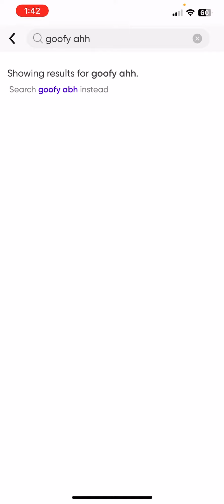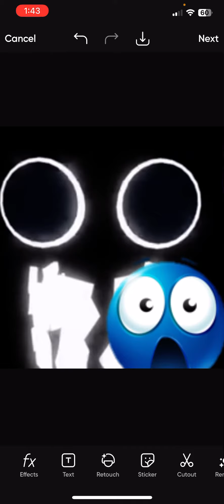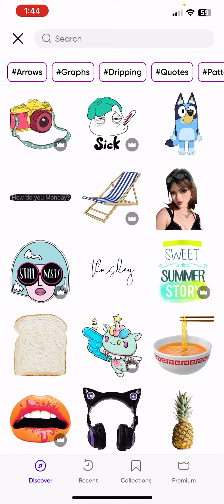Me Laughing Because I Made Something Stupid… | Romy Laugh’s :D DAY: 1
I Hate Sounding Like A Boy :( -RomyDaCRAZYOne